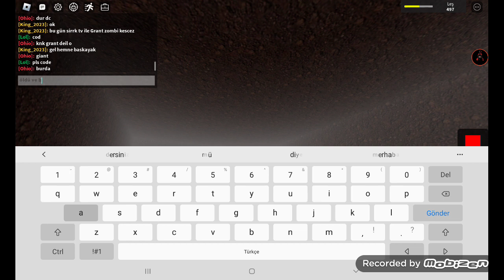giant zombie kestik